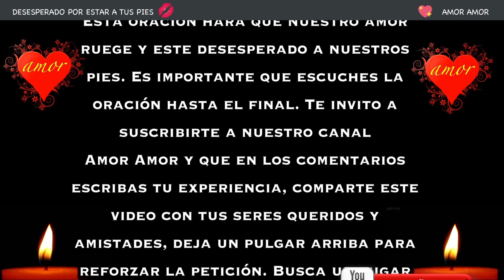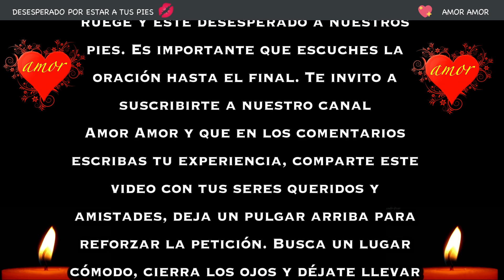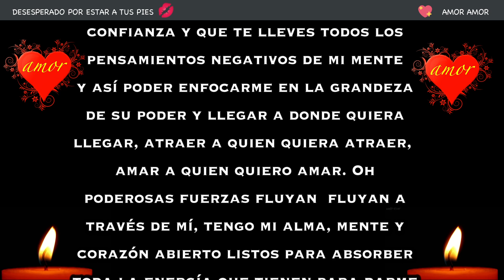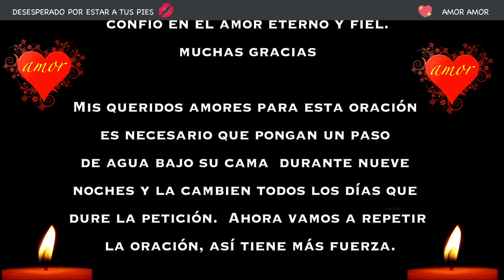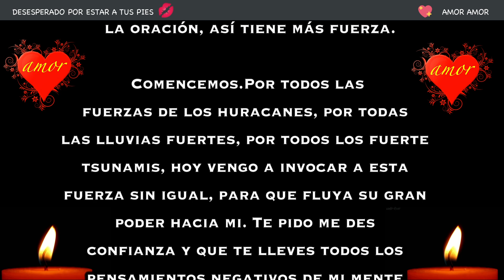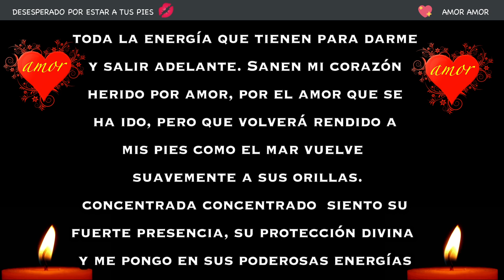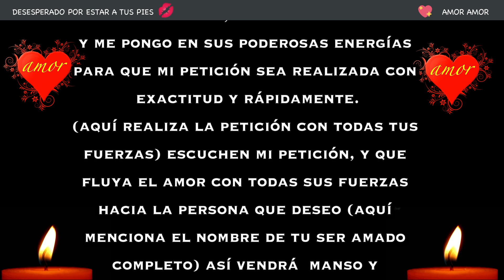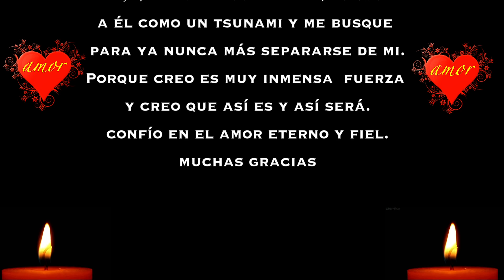DESESPERADO POR ESTAR A TUS PIES | Oración sin vuelta atrás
Con esta poderosa oración, la persona que deseas vendrá desesperado por estar a tus pies y hacer todo lo que tu quieras. No tiene vuelta atrás, asi que piensa bien antes de realizarla!